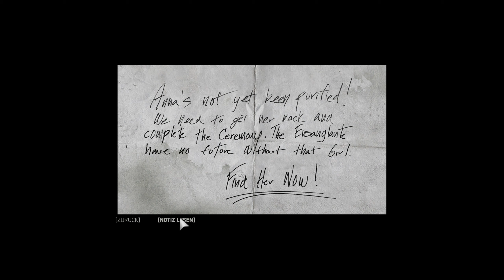MAFIA 3 #29 - Zeichen der Zeit [DLC]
MAFIA 3 [Deutsch/German] [PC]
Folge: #29 - Zeichen der Zeit [DLC]

►Mafia 3
 Open-World-Actionspiel von 2K Games (2016)